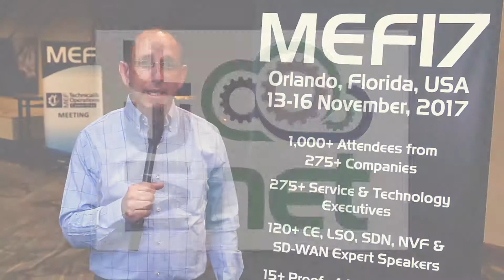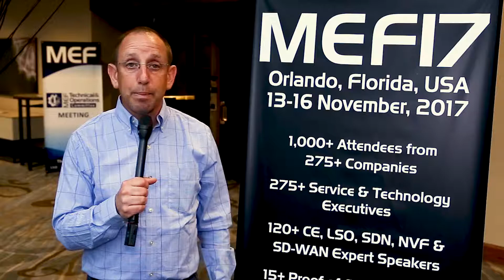Introducing MEFnet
Daniel Bar-Lev, Director, Office of the CTO, MEF provides an overview of MEFnet – a new compute-storage-networking platform that enables development, testing, integration, and showcasing of Third Network service reference implementations based on open source and commercial closed source products.  MEF members currently are working on three 3 reference implementation projects on MEFnet:  (1) orchestration of Carrier Ethernet and IP services across 3 service providers using open LSO APIs; (2) an ONAP-to-ONAP use case involving LSO-enabled automation of inter-carrier processes like serviceability and ordering; and (3) a project focused on enabling SD-WAN managed service providers to extend their service reach in an automated way to locations served by broadband access partners.